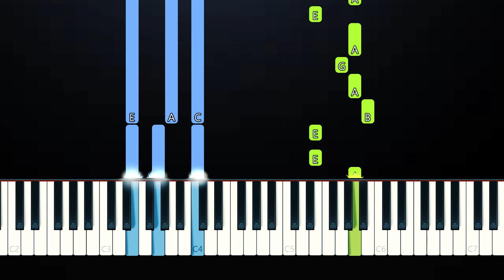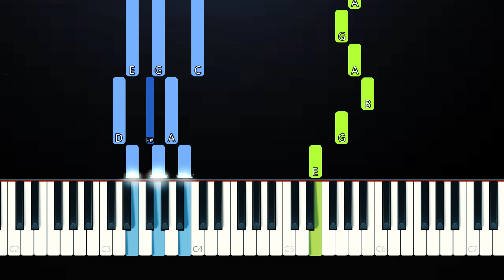Sabrina Carpenter - Let Me Move You (Piano Tutorial)